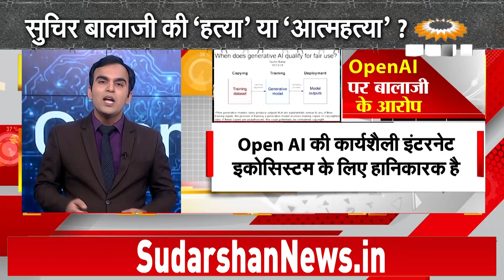क्या डाटा चोर है CHAT GPT ? | Open AI | Suchir Balaji Death | Latest News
क्या डाटा चोर है CHAT GPT ? | Open AI | Suchir Balaji Death | Latest News | LIVE

"प्रखर राष्ट्रवाद की बुलंद आवाज़"

सुदर्शन न्यूज़ चैनल आप देख सकते हैं आपको दिए हुए लिंक पर जाए और सुदर्शन से जुड़े तमाम चैनल जिसमें आप इतिहास, विज्ञान, एजुकेशन, इंटरव्यू और बॉलीवुड़ की जानकारी मिल सकती है।
नए चैनल को लेकर आपकी प्रतिक्रिया हमें जरूर दे।

"Voice of an intense nationalist"

You can see the given links on Sudarshan News Channel and by visiting the link channel related to Sudarshan, you can get information about history, science, education, interviews and Bollywood.
To view live interviews with Sudarshan Technology and Sudarshan Digital, follow Sudarshan's main YouTube channel. Please give us your feedback regarding the new channel.

बिंदास बोल से जुड़ी तमाम विडियों देखने के लिए इस लिंक पर क्लिक करें.

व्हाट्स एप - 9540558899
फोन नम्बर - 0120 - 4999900